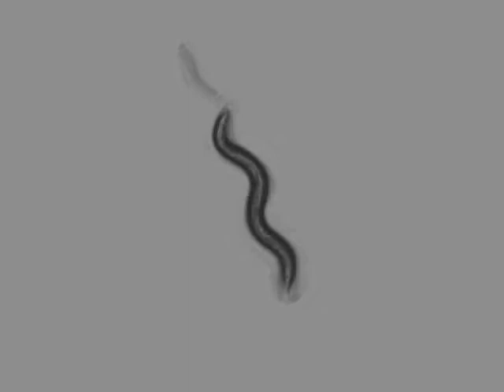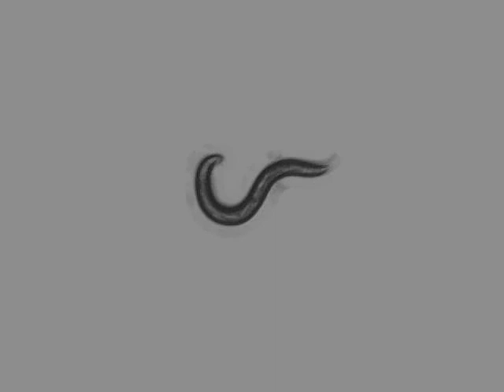OW940 zgIs128[P(dat-1)::alpha-Synuclein::YFP] | 4 days | 2014-04-21T15:39:27+02:00 (speed up 8x)